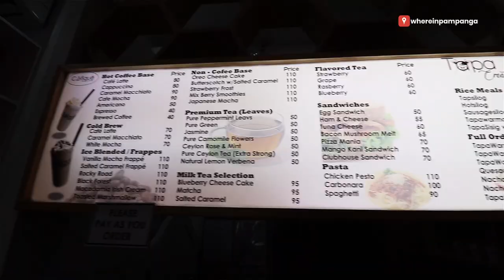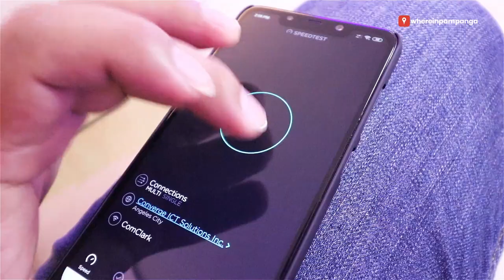Your Php200 can get you 1 drink, 1 dish, and 2 hours of Netflix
You read it right! Your Php200 can get you 1 drink, 1 dish, and 2 hours of Netflix here at Cafique - a cafe and a boutique in one place.

Location: Ground Floor Hanniel Square Building, P. De Guzman Street, MacArthur Highway, Angeles City (Veranda Restaurant Building)
Hours: 10:00AM to 10:00PM Monday to Sunday